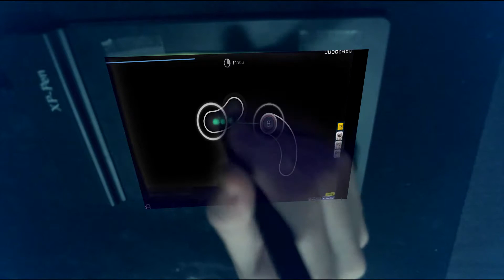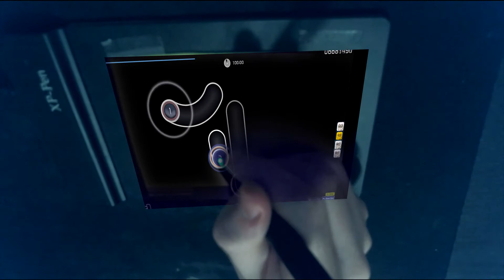[osu!] Green Screen SS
Not an impressive play, but I really wanted to try out a chroma key.
When I do this again there wont be any screen shaking, oops.